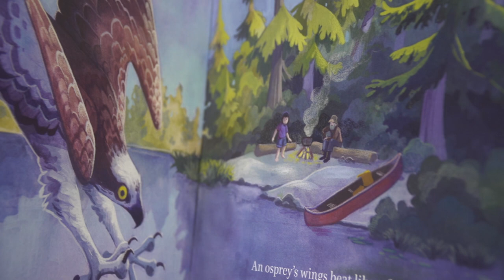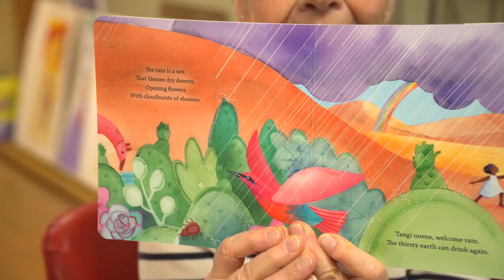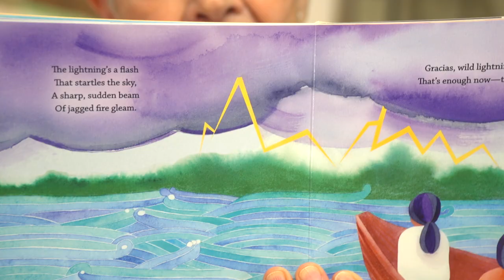Leslie A. Davidson - On Being a Writer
I have always been a writer though sometimes much more in my head than on paper. I firmly believe that time served in the imagination counts. In retirement, I finally found the time and energy to set down on paper the stories that had been impatiently tapping at the edge of my consciousness throughout the chaotic years of teaching and parenting.

When I was diagnosed with Parkinson’s Disease, just months before learning that my husband was living with a younger-onset form of dementia, writing became an urgent need. Nothing focuses brain cells more effectively than the fear of losing them.